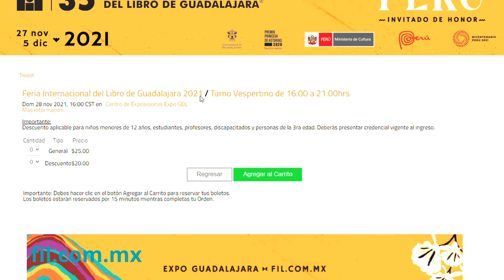Boletos y medidas sanitarias │ FIL GUADALAJARA 2021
¿Ya compraste tus boletos para la FIL? ¡Es muy fácil!

Belén nos comparte cómo adquirirlos y las medidas sanitarias que deberás seguir para ingresar a Expo Guadalajara.

😷 ¡Cuidémonos entre todas y todos!